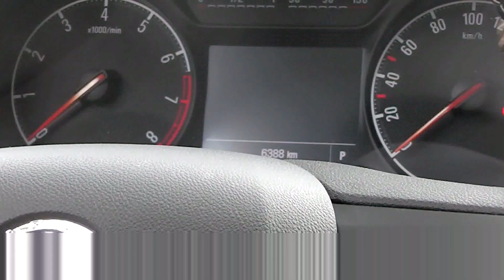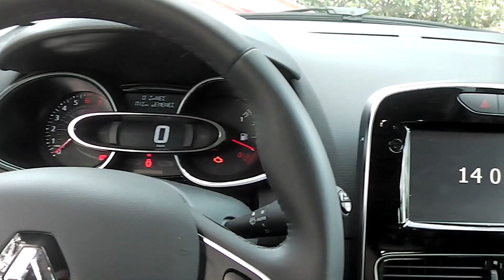Opel Corsa vs Renault Clio - Head to head (2017) Review - Test drives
Comparison test with two contenders: Opel Corsa 1,4 Ecotec and Renault Clio 1,2 TCe.
Which one can be the winner?